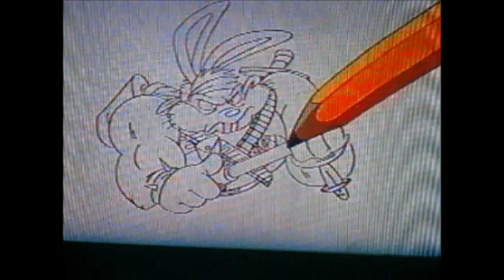Tiny Toon Adventures the looney begining part 1